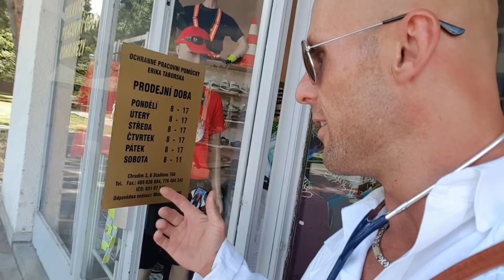Psychopat,Majsner a Taubič vs NEPUSTILI NÁS DO LETADLA!!!